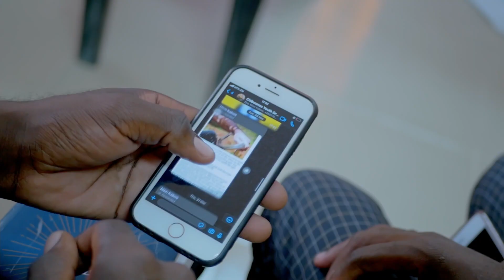Epaphras ft Enock Mbewe Nkoselsheni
New song from a Epaphras the power singer and Enock Mbewe the writer and singer of Ameno Mafipa